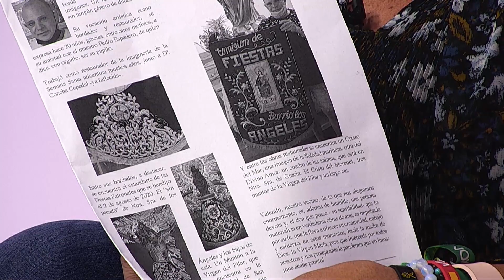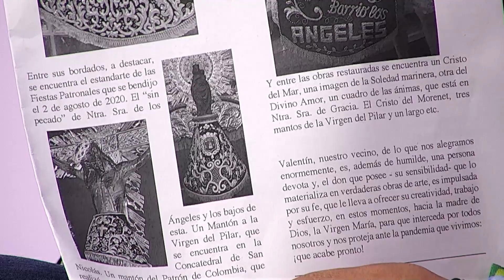Alma Cofrade 2 - 25 mayo 2023 | AlacantíTV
Alma Cofrade 2 - 25 mayo 2023

Sintonízanos
en el canal 21 de la TDT